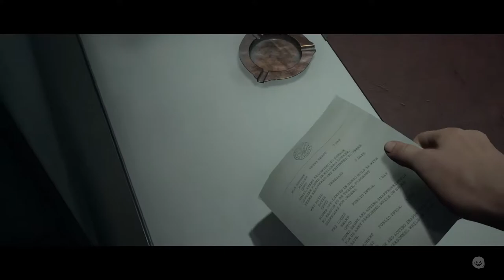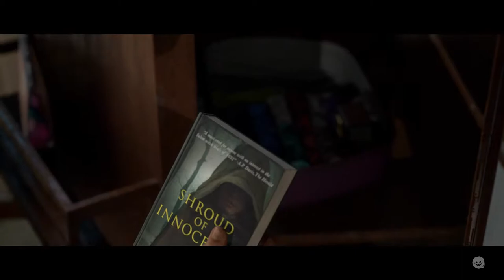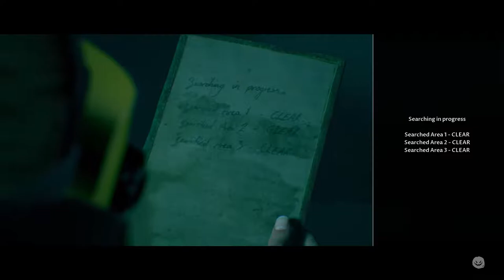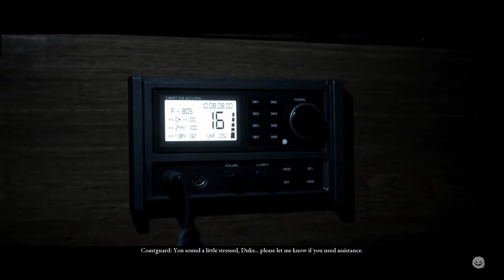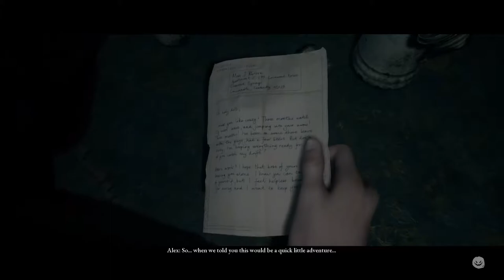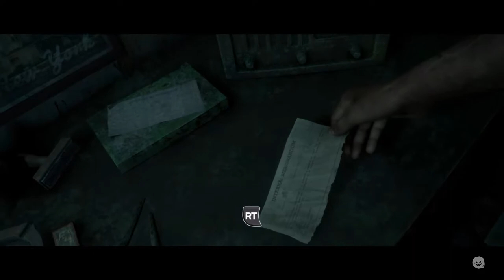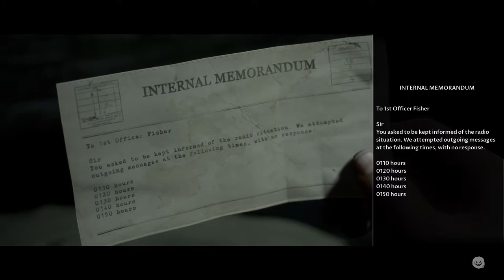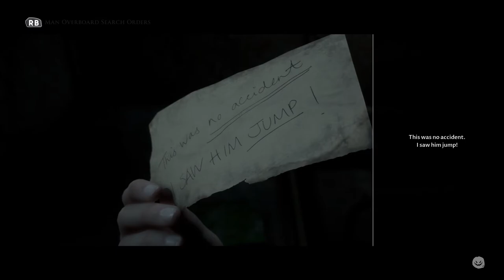The Dark Pictures: Man of Medan (Movie Night) - Part 1: Persona Non Grata | Spooky Month 2019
Enjoy this extended play of Man of Medan. We're playing the 'Movie Night' co-op mode with 5 players.

▼ [Players] ▼
Matt = Brad
Humps = Alex
Allison = Fliss
Alim = Conrad
Brent = Julia